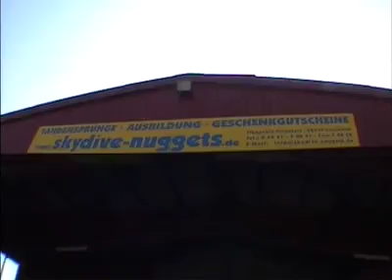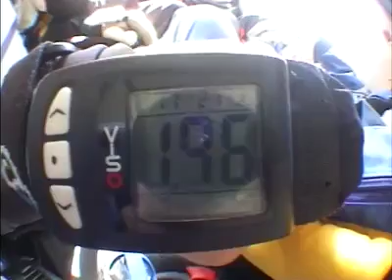Fallschirmsprung von Gabriel bei skydive nuggets in Leutkirch